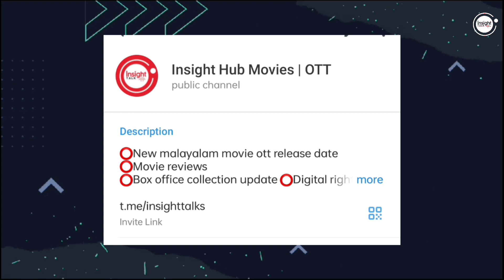NEW MALAYALAM MOVIE KUDUKKU,LEO OTT RELEASE TODAY? | TONIGHT OTT RELEASE MOVIES | CHITHTHA OTT